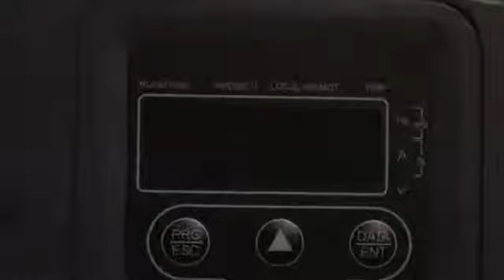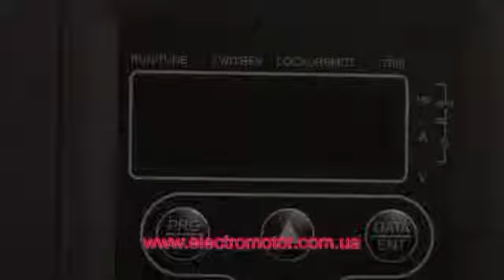servo delta,ac servo delta,servo,động cơ servo, motor servo,ac servo